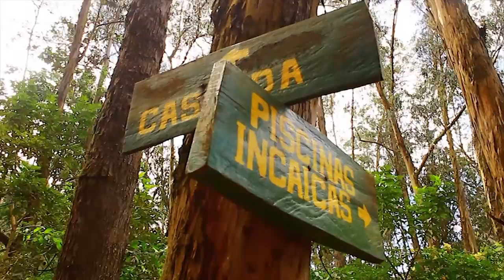ECUADOR - OTAVALO ( DESPEJE LA X )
OTAVALO, ECUADOR. LUGAR DE NATURALEZA Y AIRE PURO. VIVELO AL MAXIMO. Cascada de Peguche.

Produccion : Despeje la X (Jonathan Tobar Bolaños, Julieth Bedoya Zapata y Juan David Parrales)